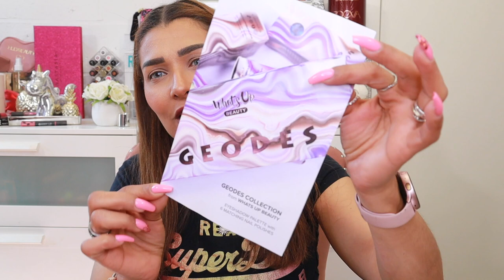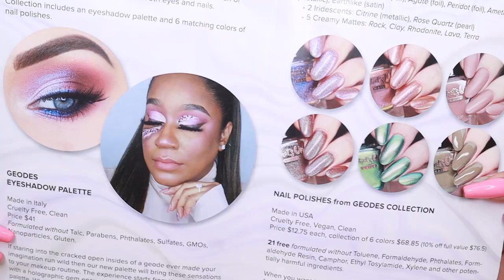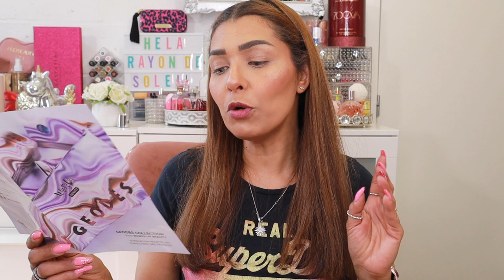Whats up Beauty "Geodes Collection" Swatch/crashtest/2 Look | Une Pépite a découvrir !! 🤩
N'oublie pas d'activer la petite cloche de notification 🔔pour ne pas louper la publication de mes vidéos 😉📽️   et surtout ne pas oublier le petit pouce 👍qui fait toujours plaisir !! Ça motive à
max !!😍

👉 Mon lien de parrainage Beauté Privée :
HELadqyh